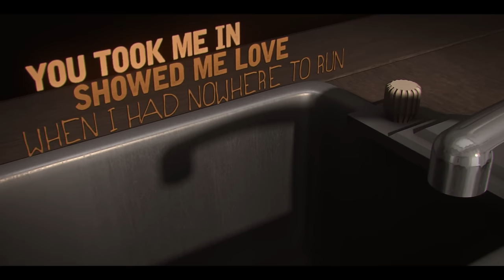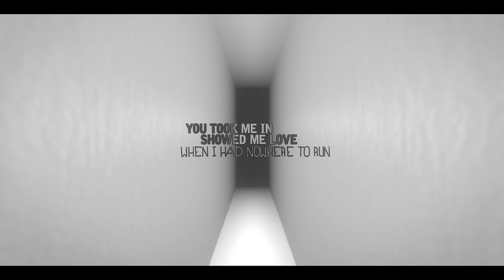Undertale Neutral Song - Unaligned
An original Undertale Neutral music song "Unaligned" by Nathan Sharp (NateWantsToBattle)

Check out Ernie Ball Strings!